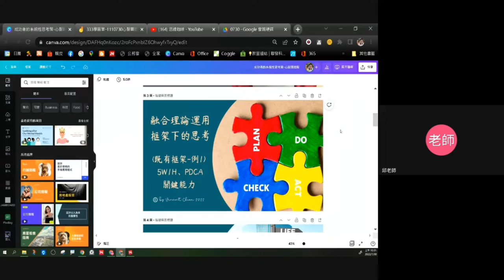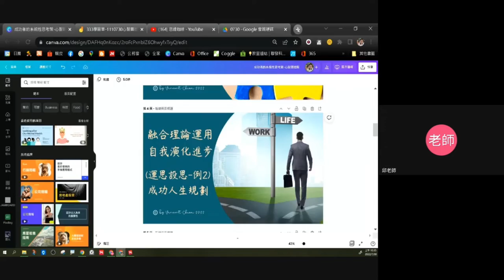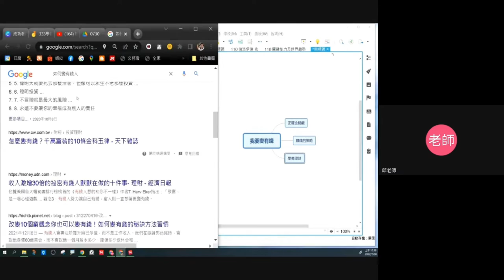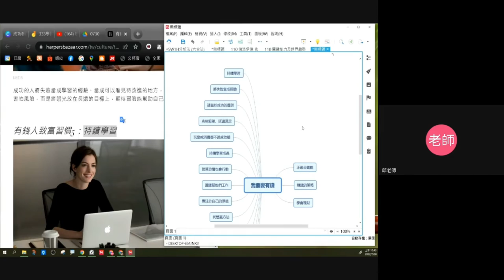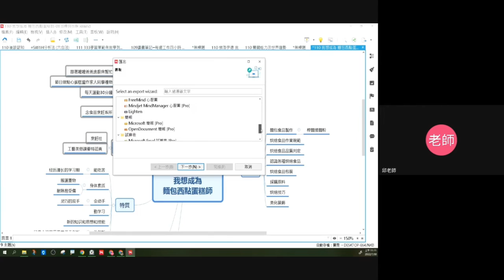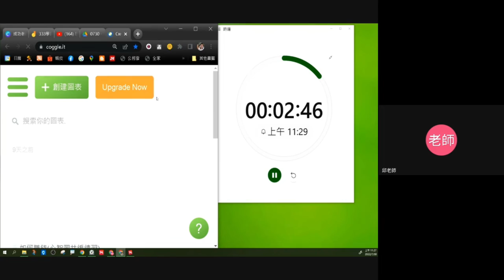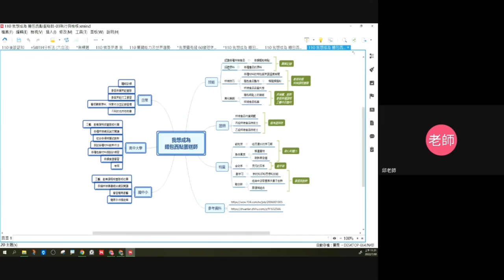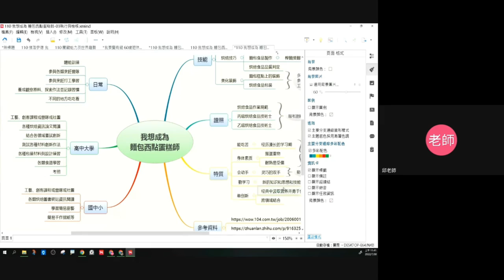111心智圖進階-06-用心智圖規劃自己的人生